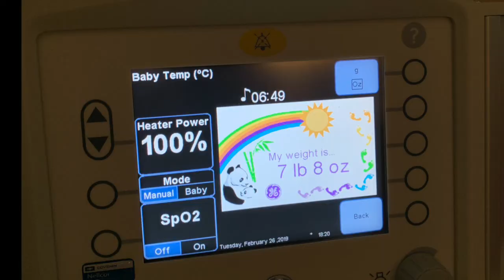GIVING BIRTH AT 19! | Labor & Delivery Story🤱🏼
Socials:
❥IG & FB: @taymads